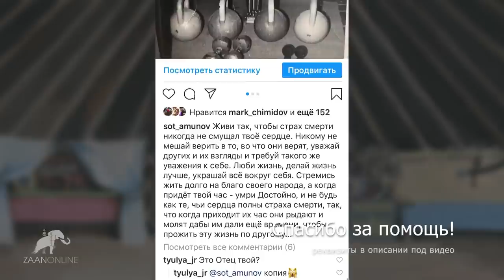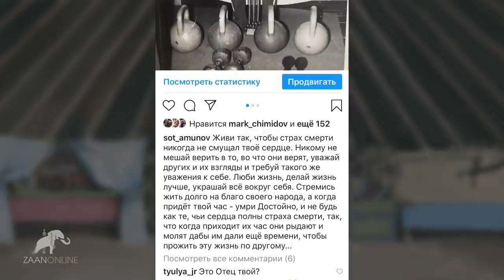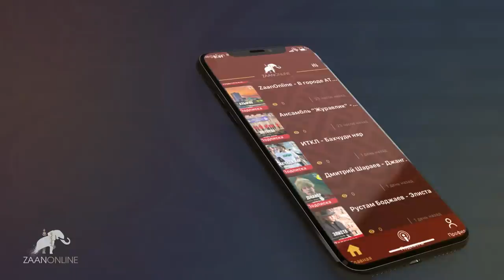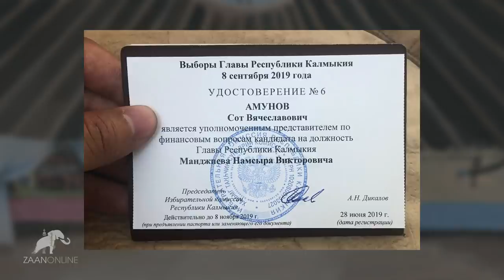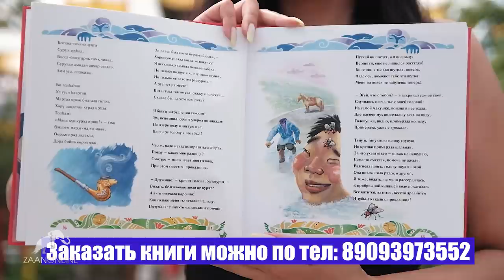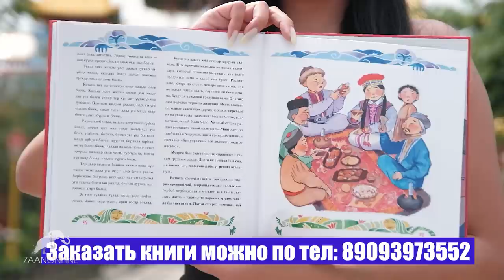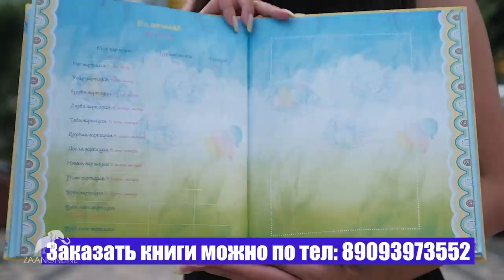"О политике" с Саналом Убушиевым в гостях Сот Амунов выпуск 31